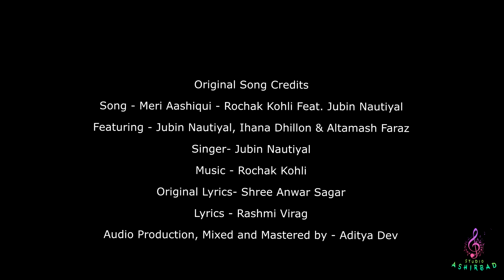Meri Aashiqui || Reprised Version || Ashirbad Mohanty || Jubin Nautiyal || Studio Ashirbad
Singer- Ashirbad Mohanty
Rearranging,mixing & mastering- Ganesh Chhatrapal
Studio Ashirbad,Kuchinda,Sambalpur
Banner- Studio Ashirbad
D.O.P- Md.Saddam

Original Song Credits:
Original Lyrics- Shree Anwar Sagar
Lyrics - Rashmi Virag
Audio Production, Mixed and Mastered by - Aditya Dev
Steadicam Operator - Rahul Steadicam
Drone Operator - Prayash Sharma Tamuly
Post Production Studio - Realtouch Studio Pvt Ltd
Studio Head - Vikrant Kale
D.I. Colorist - Deep Majithia
VFX - Gaurvendra Singh
Assistant Director - Rishabh Rishi Kumar
Assistant Art Director - Pankaj Borale, Poonam Agarwal.
Interns - Karamjot Singh, Sonal Mathur.
Special Thanks - Lening Knari Bareh & Havil (Silver Brook Hotel Upper Shillong).

ANTI-PIRACY WARNING: This content is Copyright to Studio Ashirbad. Legal action will be taken against those who violate the copyright of the following material presented!